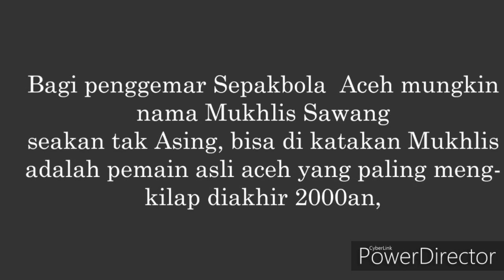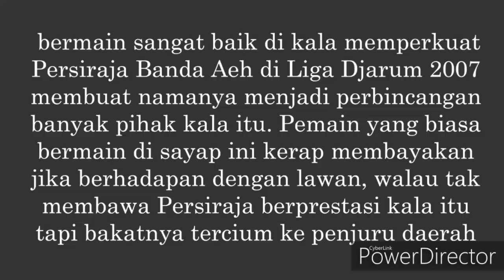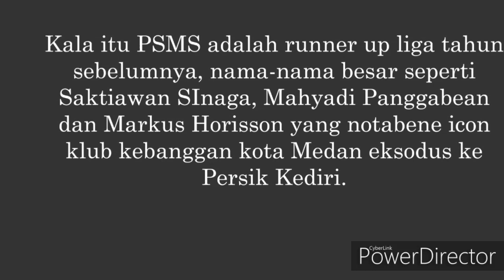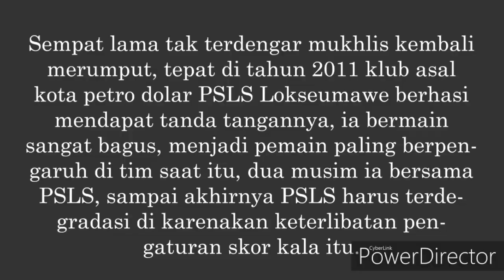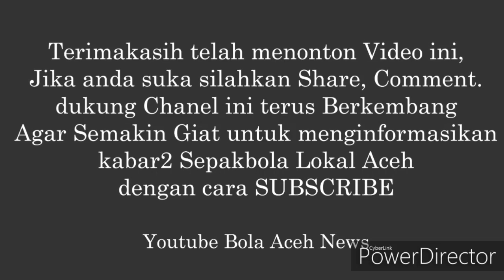Mukhlis Sawang, Idola Aceh - Medan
Salah satu pesepakbola asal Aceh yg berskill tinggi,  beberapa kali bermain di klub besar,  di usianya yg tak muda lagi Mukhlis Sawang masih menyalurkan hobynya. idola pecinta bola Aceh - Medan.